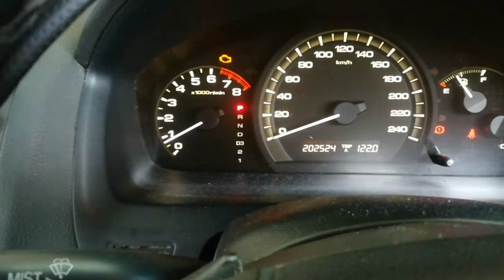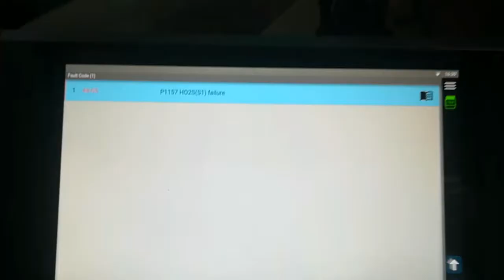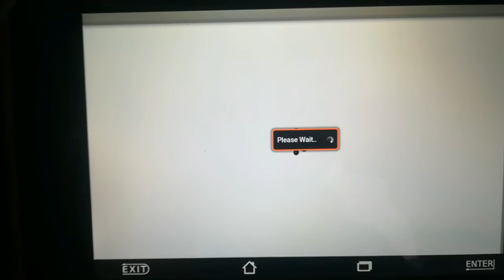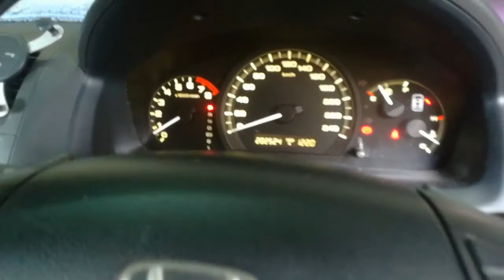How to reset check engine light Honda Accord 2.4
hi friends
In this video I am diagnosing and repairing a problem after a Check Engine Light came on in my 2005 Honda Accord , I have more expensive scan tool equipment, but my go to code reader for all vehicle platforms is my,, auto lande,, code reader. I was able to quickly see what the problem is and get the part needed to get my Honda Accord fixed and back on the road.
To purchase the Code Reader (auto lande scen-2) I used in this video